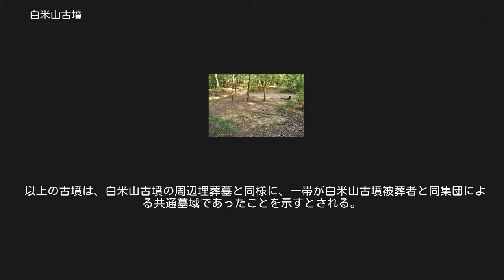白米山古墳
白米山古墳（しらげやまこふん）は、京都府与謝郡与謝野町後野にある古墳。
 京都府北部、丹後半島付け根の加悦谷の東縁部、加悦谷に突き出す丘陵上に築造された古墳である。
現在までに墳丘を良好に遺存し、これまでに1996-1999年（平成8-11年）に発掘調査が実施されている。
 墳形は前方後円形で、前方部を北方に向ける。
墳丘長は90メートルを測り、加悦谷では北約1.5キロメートルに所在する蛭子山1号墳（145メートル）に次ぐ規模になる。
墳丘表面では斜面で葺石、テラス部で円礫敷きが認められるが、埴輪は認められていない。
主体部の埋葬施設は後円部中央における竪穴式石室1基・土壙墓2基・木棺直葬1基などであるが、未調査のため詳細は明らかでない。
 この白米山古墳は、出土土器等より古墳時代前期中葉頃の築造と推定される。
丹後地方では、古墳時代前期後半以後に「日本海三大古墳」すなわち蛭子山1号墳・神明山古墳（京丹後市丹後町宮）・網野銚子山古墳（京丹後市網野町網野）を始めとする大型前方後円墳の築造が知られるが、本古墳の築造時点では本古墳が最大規模であり、当時としては全国的にも大型の規模になる。
日本海側では最古級の前方後円墳ともされ、丹後地方における前方後円墳の波及を考察するうえで重要視される古墳になる。
 古墳域は2002年（平成14年）に国の史跡に指定されている。
 2段築成の墳丘は、1段目では地山整形、2段目では盛土による。
 後円部墳頂 主体部の埋葬施設としては、後円部墳頂中央部において竪穴式石室1基、土壙墓2基、木棺直葬1基が認められているが、いずれも未調査のため詳細は明らかでない。
竪穴式石室（第1主体：中心埋葬）は、石室主軸を墳丘主軸と直交する東西方向とし、長さは推定4メートルで、天井石6枚が認められる。
石室周囲には杭列や柱穴列も検出されている。
 またテラス埋葬として竪穴式小石槨2基、石棺直葬1基が認められているが、副葬品は検出されていない。
そのほか、周辺埋葬として方形周溝墓2基（刀子1点出土）とその溝内埋葬、割竹形木棺直葬1基（鉇1点出土）、木蓋土壙墓1基、土壙墓3基が認められている。
 白米山古墳の周辺には古墳数基が分布する。
そのうち後円部西側の丘陵に分布する4基は白米山西古墳群として認知される。
1号墳・2号墳については1998年（平成10年）に発掘調査が実施されている。
内容は次の通り。
 そのほか、白米山古墳の前方部西側では白米山北古墳、前方部東側では白米山東古墳が所在する。
 以上の古墳は、白米山古墳の周辺埋葬墓と同様に、一帯が白米山古墳被葬者と同集団による共通墓域であったことを示すとされる。